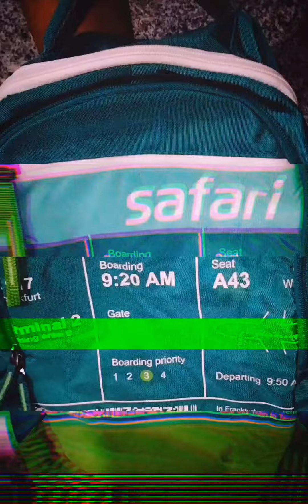SAFARI (37 L) Laptop Backpack, Onboard stylish flipkart 👍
Take a look at this SAFARI Onboard 37 L Backpack on Flipkart